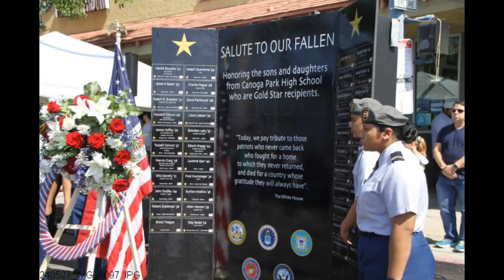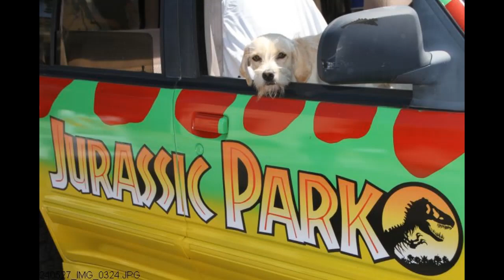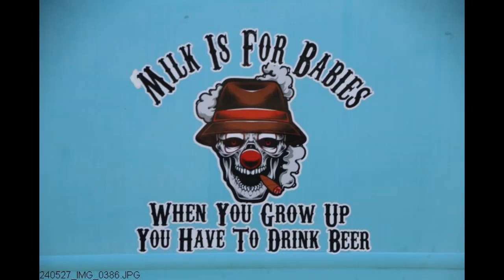Canoga Park Memorial Day Parade 2024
Canoga Park Memorial Day Parade